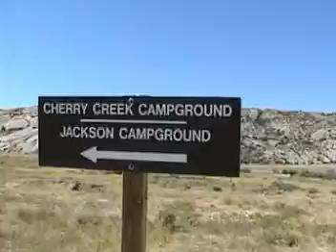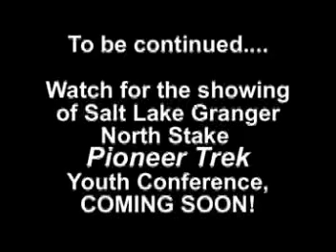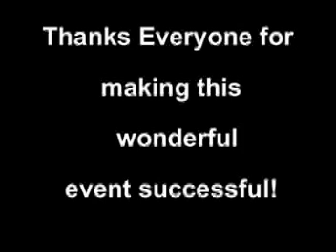Granger North Stake Pioneer Trek